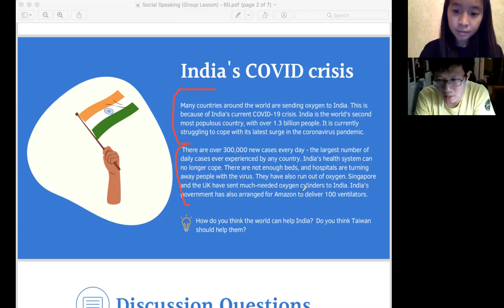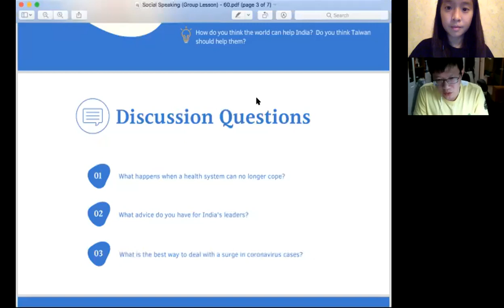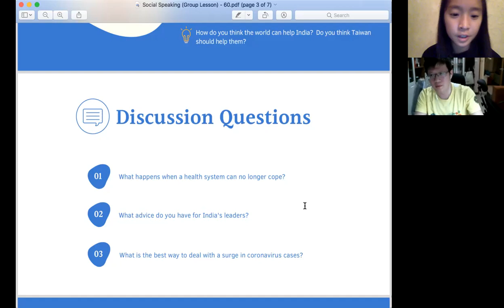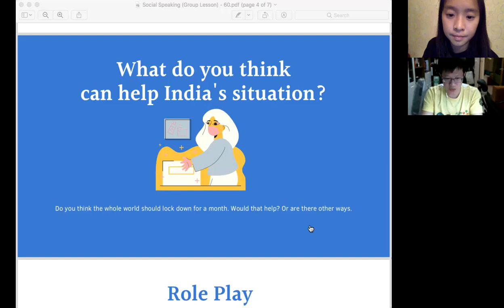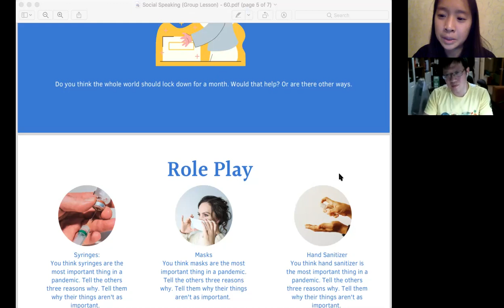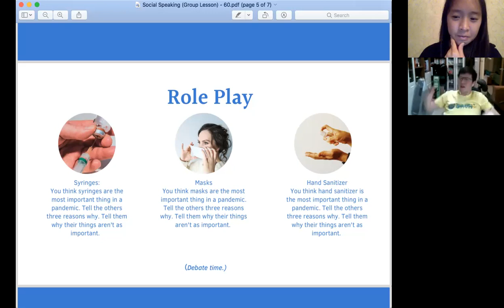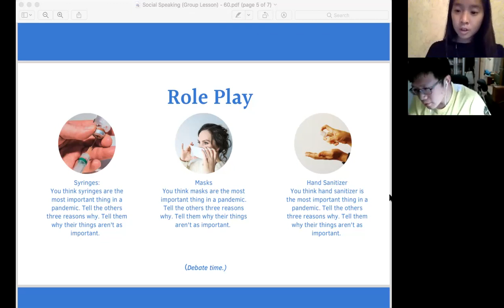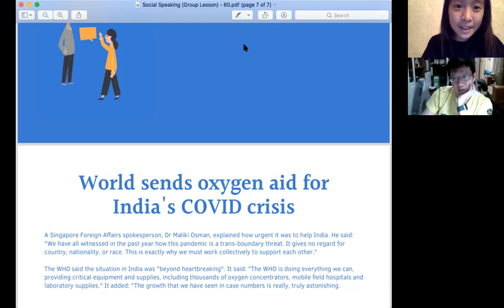India's COVID crisis 印度疫情 | International News Discussion (國際新聞討論團班)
🔸International News Discussion Class (India's COVID crisis 印度疫情)